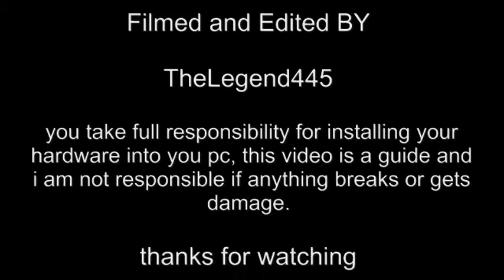build a gaming pc part 5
this is my guide to installing computer components into a computer case. i have done all this my self (with a little help from my brother) and have a basic computer knowledge. this video is only to help you and is not my fault if anything happen to your pc or hardware.

thanks TheLegend445